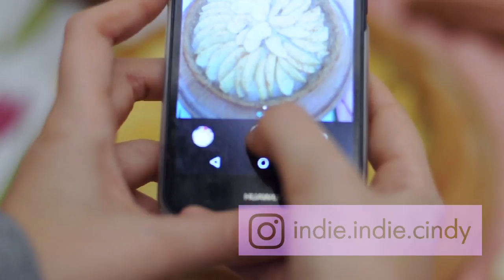Яблочный пирог с заварным кремом из овсяного молока (веган)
Сегодня у нас очень особенный яблочный пирог. Тесто невероятно вкусное за счет сочетания кокосовой и овсяной муки, и откроем вам секрет, что оно полюбилось нам так сильно, что мы даже делали из такого текста печенье. Идеальный корж дополняет заварной крем, думаем, что такого яблочного пирога вы еще не пробовали, и вам обязательно стоит его приготовить.

Нам надо:

Для теста (форма 22 см в диаметре):

Овсяная мука - 1 стакан
Кокосовая мука - 1/3 стакана
Сахар - 2 ст.л.
Кокосовое масло - 2 ст.л. (растопленного)
Яблоко крупное - 1 шт.

Яблоко нужно почистить, натереть и потушить до мягкости и затем добавить в тесто. Но тут могут быть нюансы, так как яблоки бывают разной сочности. В результате вы должны получить тесто, которое не прилипает к рукам, консистенция должна быть как в видео. Если тесто слишком липкое, значит ваше яблоко было более сочным чем наше, так что добавьте немного больше овсяной муки, пока тесто не замесится.

Для крема:

Домашнее овсяное молоко - 1 стакан
Сахар - 3 ст.л.
Ванильный экстракт (по вкусу)

Мы делаем заварной крем из домашнего овсяного молока, и вы уже могли его видеть в нашем видео со штруделем Мы не пробовали делать с покупным и не знаем, загустеет ли оно так же хорошо. Если у вас покупное, и оно не загустевает (обратите внимание, что молоко должно несколько минут покипеть, прежде чем начнёт загустевать), добавьте немного муки или крахмала (растворив его в небольшом количестве молока). Если вам лень заморачиваться с кремом, можете сделать без крема, пирог всё равно будет очень вкусным.

Домашнее овсяное молоко делается очень просто, в интернете легко можно найти его рецепт, а заварной крем из него просто идеальный. Если вы хотите, чтобы мы сняли отдельное видео о том, как его готовить, пишите в комментариях.

Для начинки:

Корица
Сахар (по вкусу, если яблоки не достаточно сладкие)

У нас яблоки были непристойно сладкими, так что к начинке мы сахар не добавляли. Если у вас яблоки кислые, можете добавить ложку сахара или сиропа, так пирог будет даже красивее, так как за счёт сахара яблоки немного карамелизуются в духовке и будут румянее, чем у нас.

Нереально крутые кокосовые штуки вы можете найти у Сoconut Ukraine или в магазине healthy habits. Мы просто влюблены в их товары и используем их в большом количестве наших рецептов.

Jahzzar - MainSquare

Based on a work at betterwithmusic.com
Permissions beyond the scope of this license may be available at betterwithmusic.com or contact artist via email